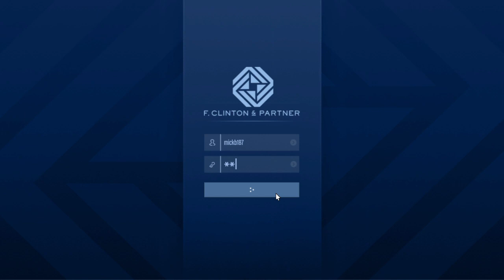Grand Theft Auto V| The Contracts Dlc - Security Contract - Liquidize Assets..!!? HWFGK ;-)))